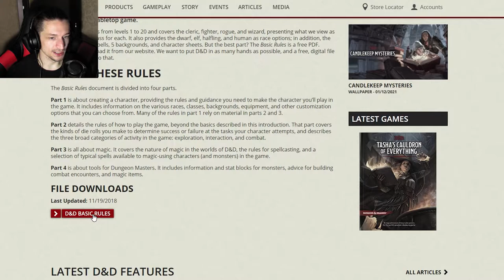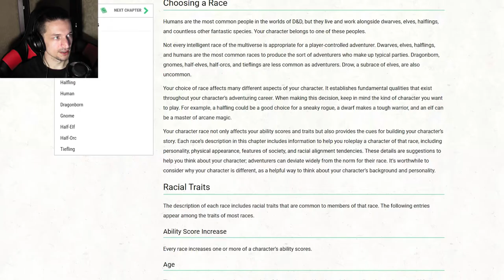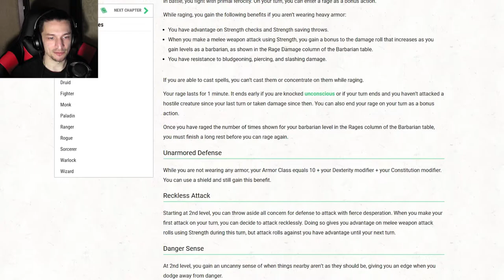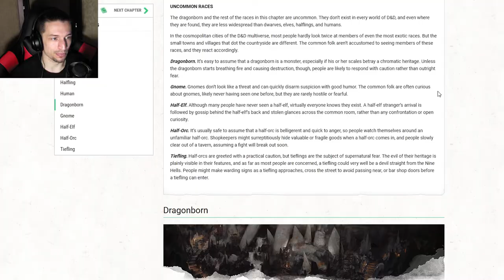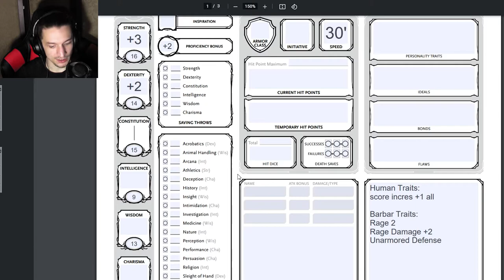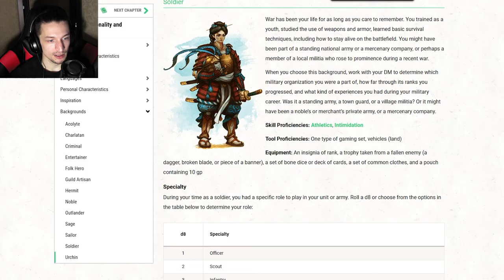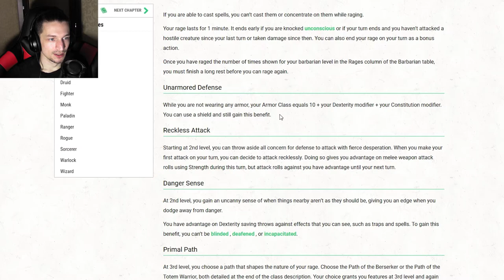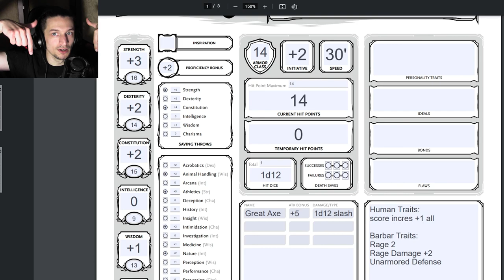Dungeons & Dragons Crash Coarse#1 - Filling out a Character Sheet!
Welcome to a fun video of me (badly) attempting to explain how to fill out a D&D Character sheet! This is going to be a fun one so let's get into it and see what I can teach you!

This video should hopefully be pretty straight forward but I do get a few things mixed up so if you need clarification feel free to comment. below will be the free resources that you need to get started. The biggest rule you need to follow is to have fun and enjoy the game! If you're reading this comment VikingsRidingDinosaurs!

Character Sheet Pdf!

Free Rules!

D&D Beyond!